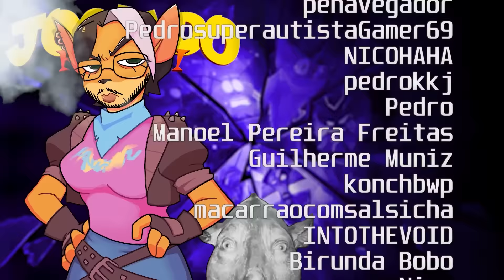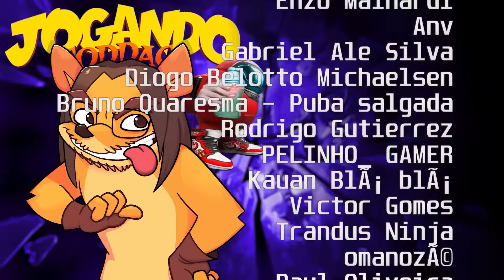esse vídeo já começa absurdo 😱 - Crash Bandicoot 4 #21